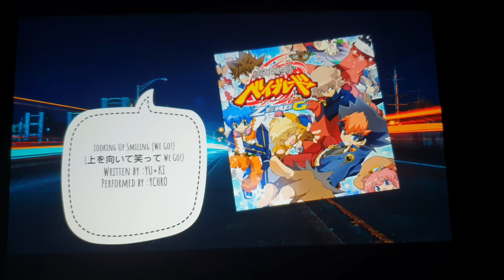Nandini tonight 9pm Sun TV